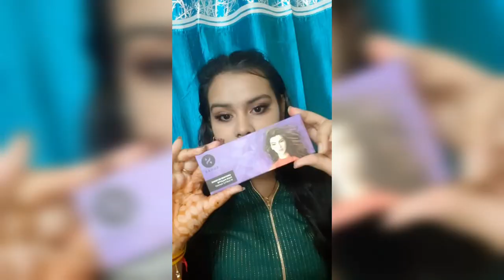Easy Puja Makeup Tutorial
hi guys
Today's video is an Easy Puja Makeup Tutorial with that I have shared some amazing makeup tips that will surely save you a lot of time.

Watch the entire video to know how I did this makeup look.

Product mentioned:

1. Face- Biotic Moisturiser, Swiss Beauty concealer, NY Bay contour stick shade toffee, Sugar Translucent Powder, Sugar Contour palette 01 Shade
2. Eye- Blue Heaven Kajal, Maybelline Eye Liner, Lakmé Maskara, Eye palette, blue heaven Eyebrow pencil Honeybrown color
3. Lips- Sugar Lipstick Tan Fan, Blue Heaven Shade 11
4. Brushes- Belli